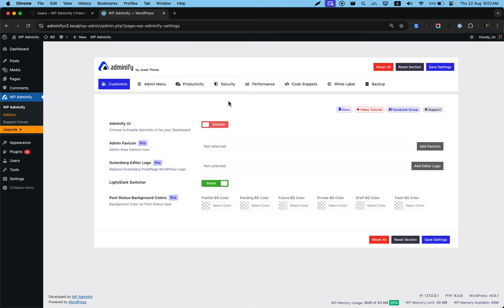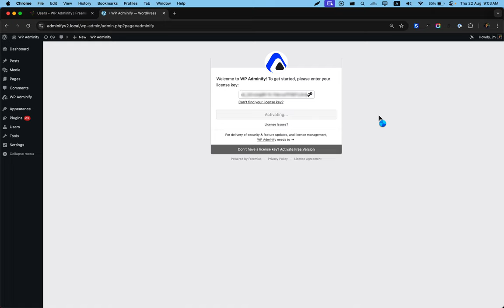How to install and active WP Adminify V4.0 pro version in WordPress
Install and activate WP Adminify V4.0 in WordPress